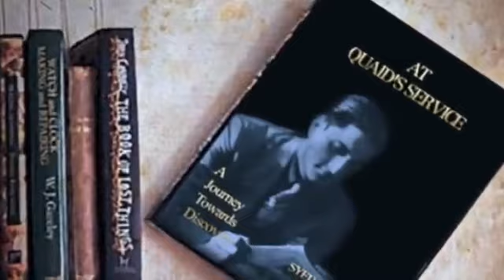Mr. Imtiaz Rafi Butt in talks on the unveiling of 'At Quaid's Service'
A brilliant addition to the Jinnah Rafi Foundation publications. As we celebrate 70 years of independence, let's remember his positive message for this country and today's generation.